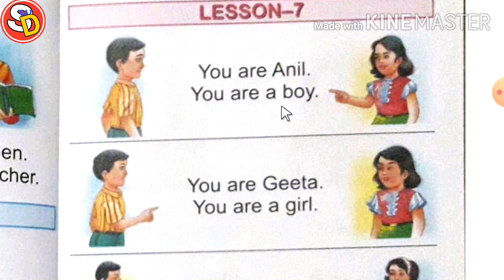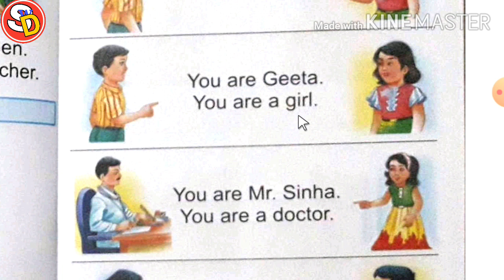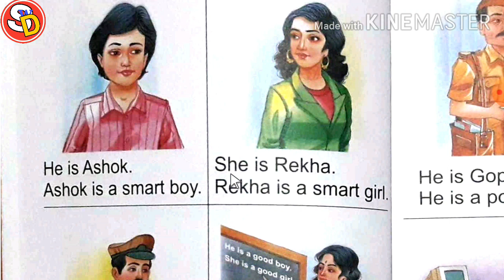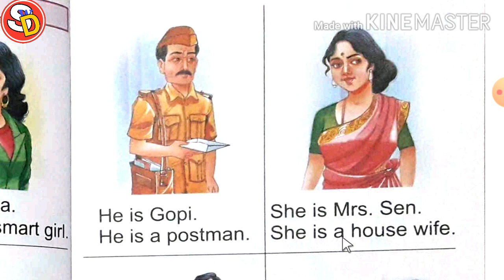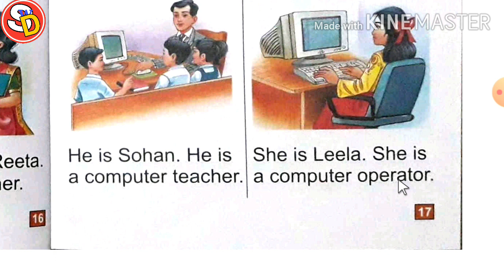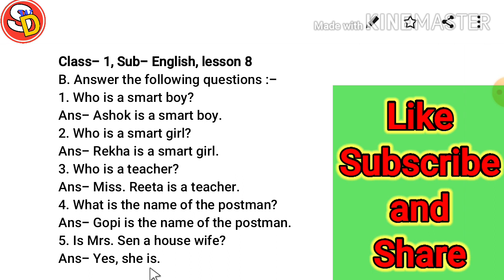Sarswati Shishu Mandir class 1 sub- Eng Ch- 7 & 8 with Ques/Ans सरस्वती शिशु मंदिर क्लास 1 इंग्लिश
नमस्कार
बच्चों इस विडियो में क्लास 1 सब्जेक्ट इंग्लिश लेसन 7 और 8 को पढ़ाया गया है और उसके प्रश्न उत्तर भी करवाया गया है। अभिभावकों से मेरा अनुरोध है कि वे अपने बच्चों को इस तरह के वीडियो देखने के लिए सजेस्ट करें। हमारे चैनल से जुड़े रहे। धन्यवाद।